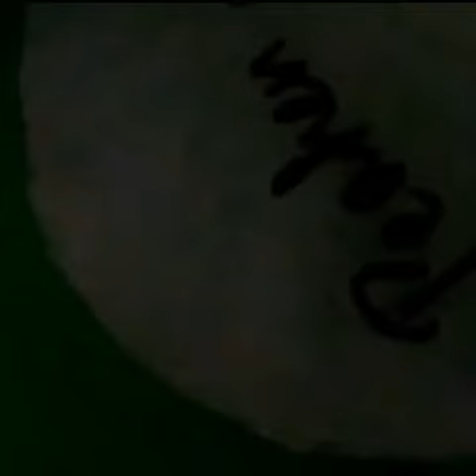Types of gender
Today we will talk about gender .